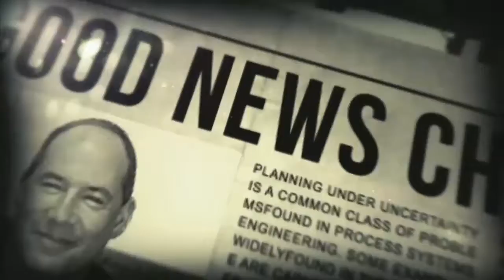A Good News Church